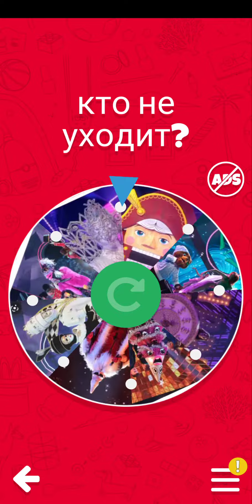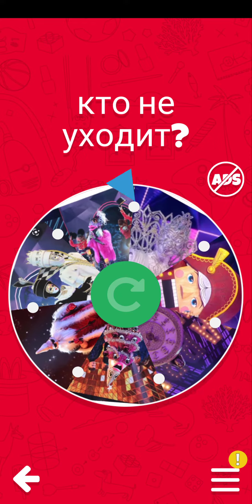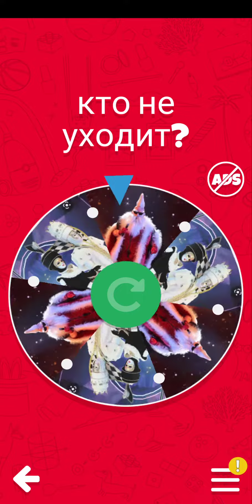рандомная маска с новогодними масками 10 выпуск!